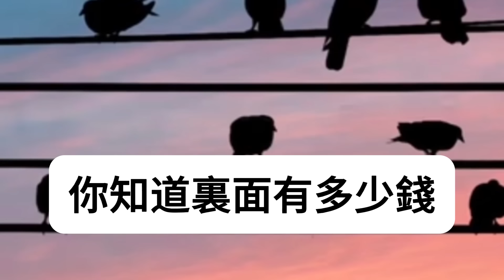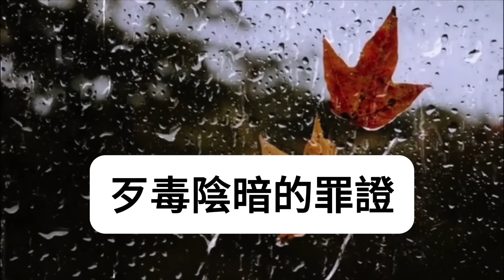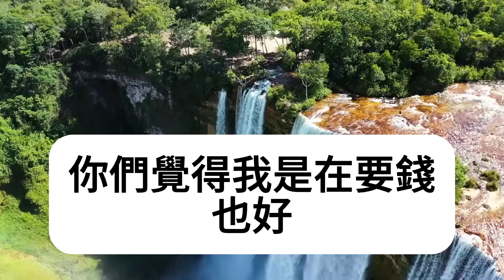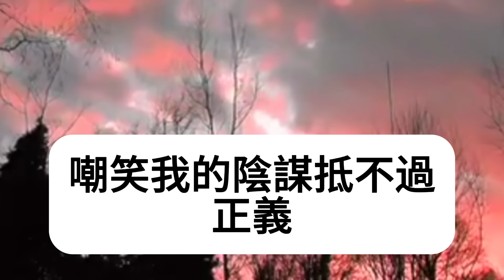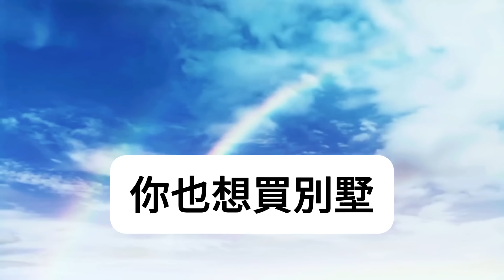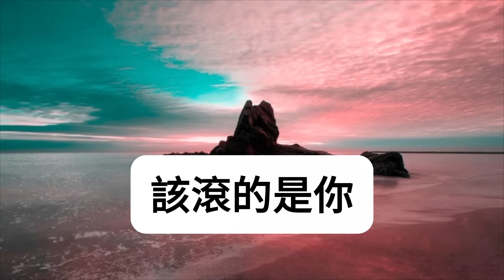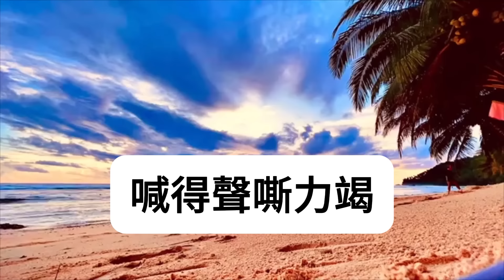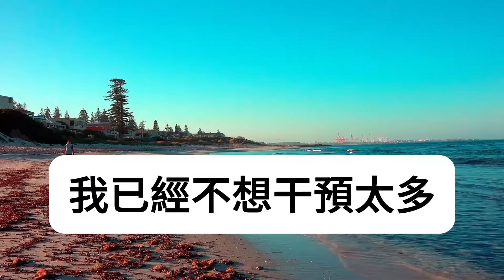我媽有兩張銀行卡存給我和弟弟，結婚時弟弟有40萬我只有200，我媽怕我要錢把所有家產轉給弟弟，罵我白眼狼不孝要我上交工資道歉，不料家裏發生大事他們又求我，下一句話他們徹底傻眼了！情感